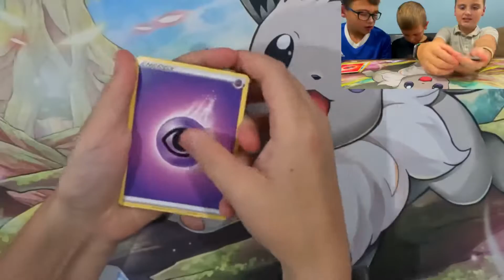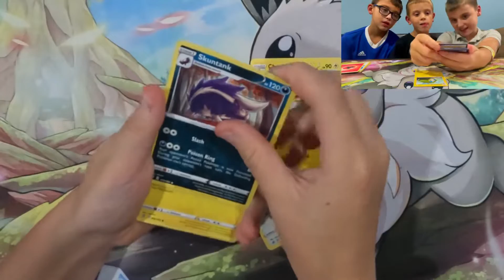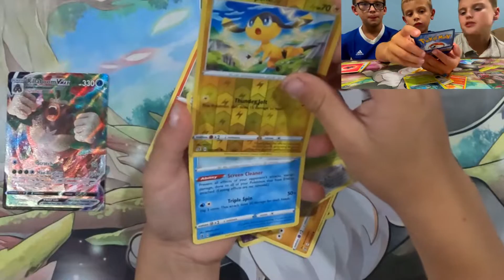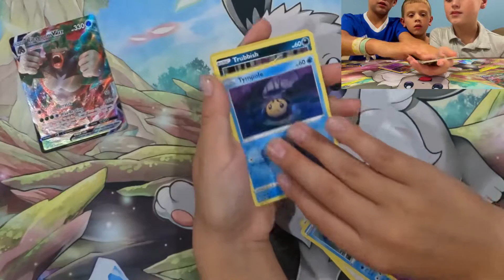🦍 Clashing with Rebels🦧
Opening up Rebel Clash! It’s been a while…